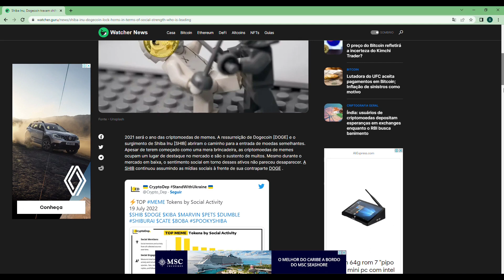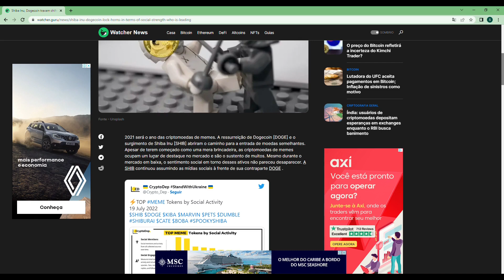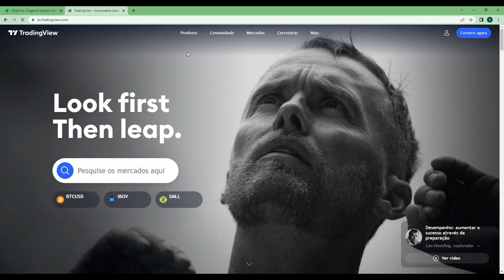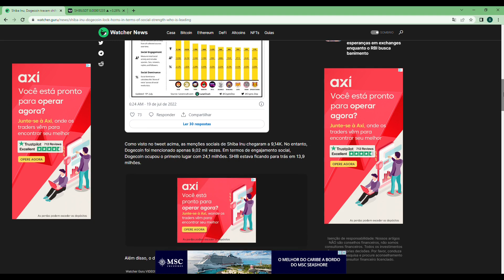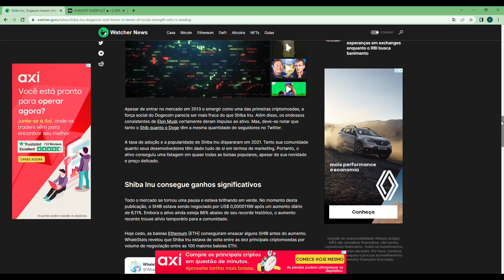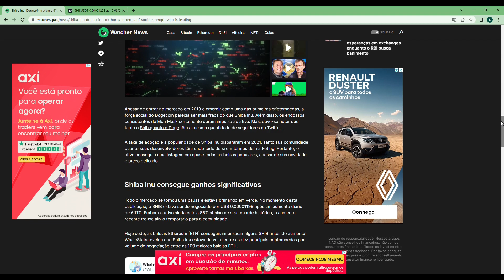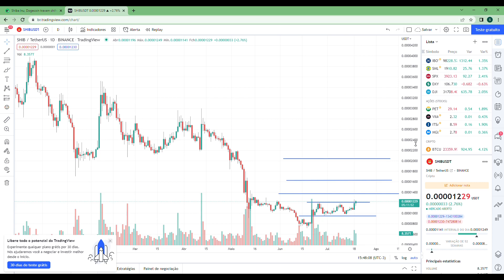A BATALHA DE SHIBA INU COMEÇOU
Desde sua criação, Shiba Inu sempre teve a Doge Coin como sua principal rival em relação a popularidade entre os investidores.
Mas quem de fato ganha essa batalha?